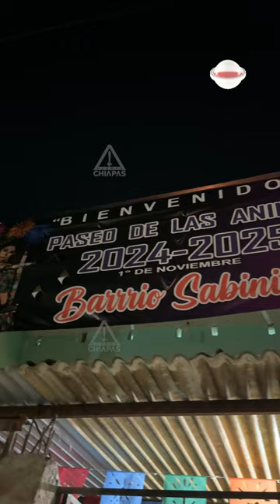¡Las ánimas del Sabinito saldrán este 1 de noviembre! 🎶💀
La familia Jiménez y el barrio El Sabinito de Tuxtla Gutiérrez invitan a su tradicional Paseo de las Ánimas en honor a Todos Santos y Fieles Difuntos. ¡No te lo pierdas este 1 de noviembre a partir de las 8 PM!